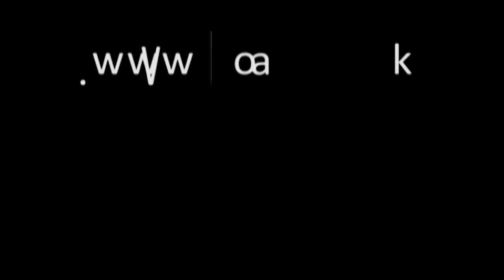සොයා වගාවට පෙර බිජ අමුකුලනයෙන් වැඩි අස්වැන්නකට | Krushi Tv